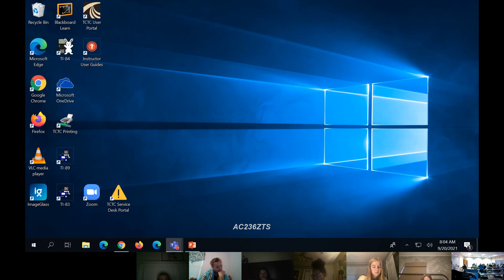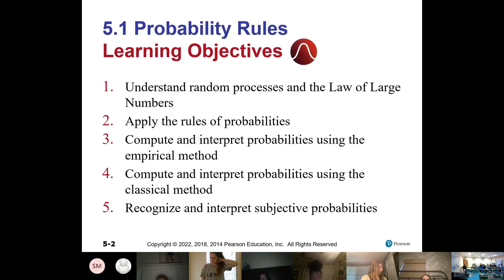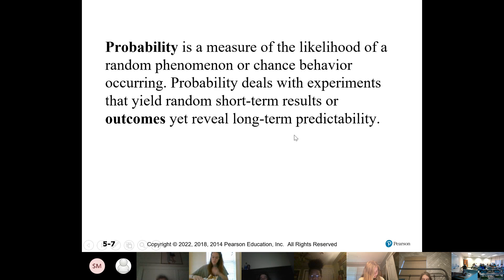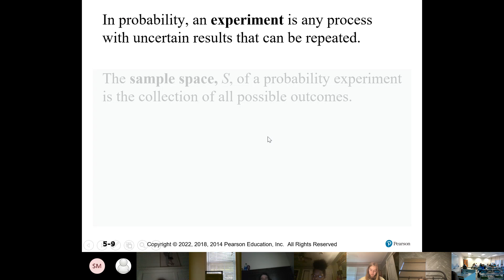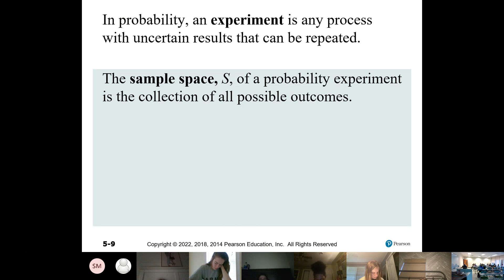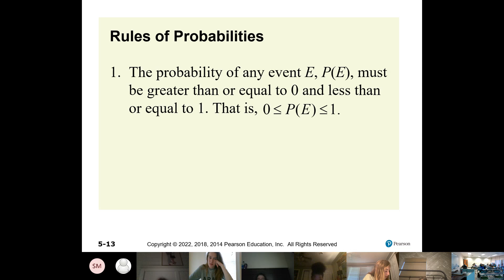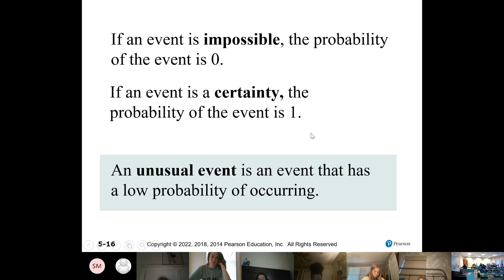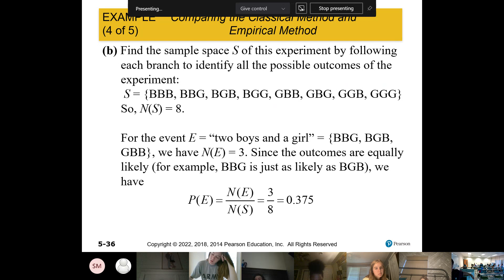MAT 120 024 5.1 Probability 9/20/21